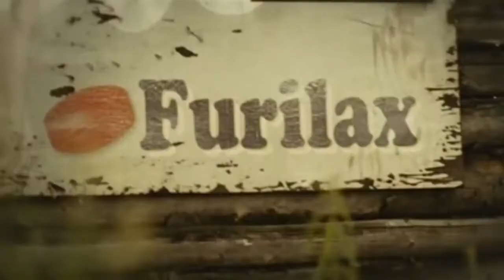Fatal : Nique sa mère (Musique Rap)